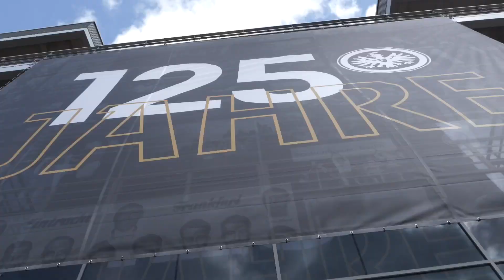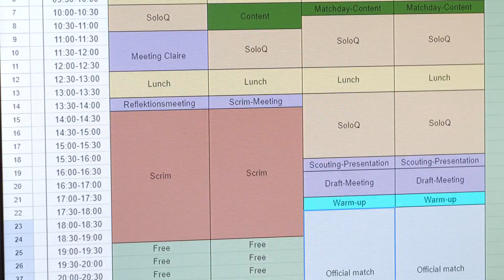ExpeditionFinance ESports Eintracht Frankfurt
ESports
Oder auch: Electronic Sports

Eine Sportart, die heute schon viele Menschen betreiben. Ein in vielen Ländern bereits offiziell anerkannter Sport. Wenn Wettbewerbe mit Hilfe von Videospielen ausgetragen werden. Und es zudem Millionen Menschen bewegt, zuzuschauen.

Zocken? Nein! Es ist konzentriertes Spielen! Denn es steckt viel Arbeit und Fleiß in diesem Sport!
Wie gut kennt ihr euch mit ESports aus? ExpeditionFinance @ Deutsche Bank Entdecker @Jürgen Schmitt hat sich zur ESports Academy bei @Eintracht Frankfurt begeben.
Und bekommt von Abteilungsleiter ESports @Maximilian Brömel gezeigt, was es mit dem „Spielen“ auf sich hat.

Erfahrt, was sich hinter ESports verbirgt und wie groß dieser Leistungssport weltweit schon ist.
Wie läuft ein Trainingstag ab? Welche Skills werden benötigt und wer kann ESportler werden?

Mit Trainer JanFragstein geht Jürgen ins Training. Wie wird er sich schlagen?
Was hat ein Tennisball damit zu tun? Und wie wichtig sind Reaktion, Koordination und Strategie?

Und überprüft gerne, ob ihr alle Begriffe kennt, die in der ESports-Sprache fallen 😊. Schlaut euch auf!

Was sind eure Lieblingsspiele? Mit welcher Konsole/PC und welchem Spiel fing es an? Seid ihr immer noch aktiv. Und wenn ja: wie viel Zeit verbringt ihr damit? Auch passiv als ZuschauerIn?